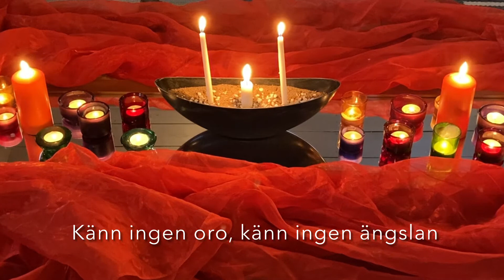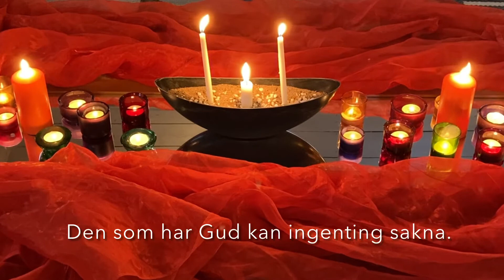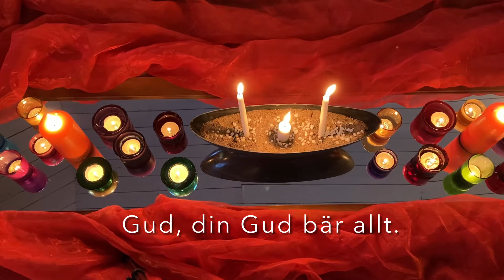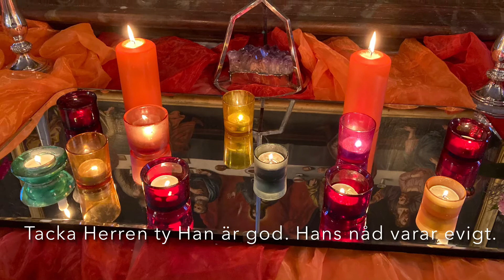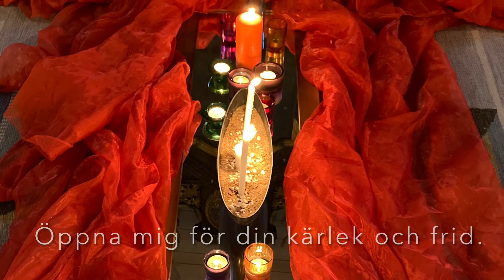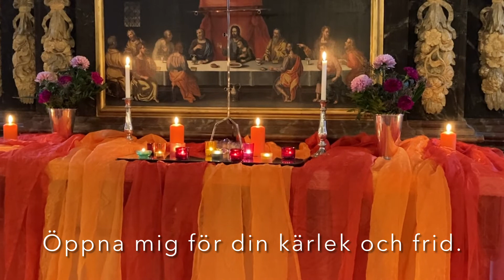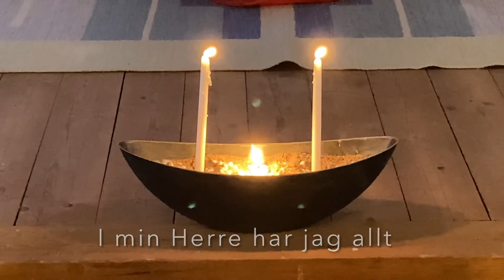Taizéandakt maj månad från Nyeds kyrka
Kom och var med på en meditativ andakt tillsammans med Linda Ganters och personalkören. Välkommen!